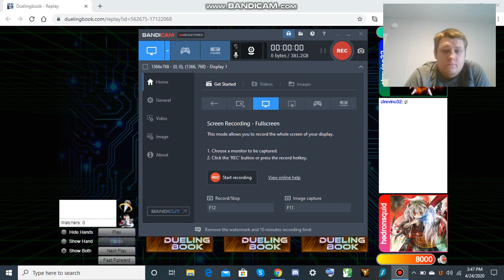Crush Card Cup R1! Salamangreat vs Salamangreat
My personal reflection on all of the matches that I played during the Crush Card Cup hosted by Cimoooooooo. The goal of these videos is to make me and you better players along with getting into a competitive mindset.